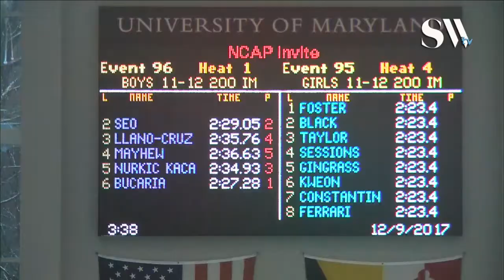Boys 11 12 200 IM Prelims Heat 1